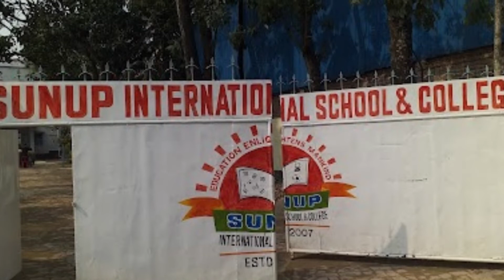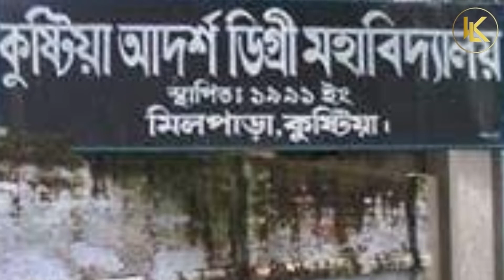Top 10 college in Kushtia 2022 | কুষ্টিয়ার সেরা ১০ টি কলেজ ছবি সহ ২০২২ | Library of Knowledge